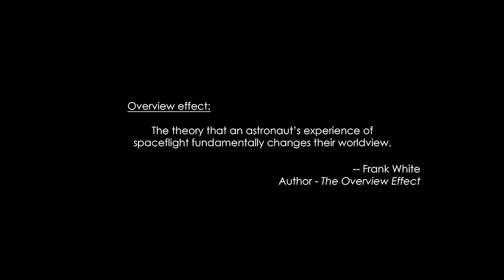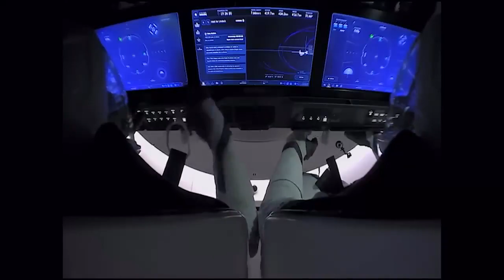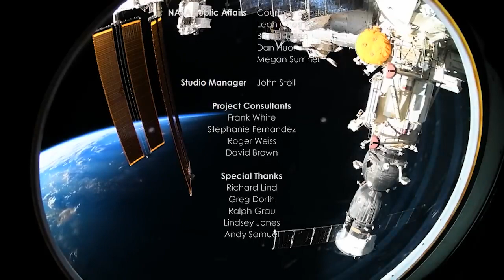Down to Earth: The Astronaut’s Perspective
Ever wonder what it’s like to see our planet from space? NASA’s astronauts will take you on a journey to the International Space Station, exploring the life-changing experience of an orbital perspective. View Earth as you’ve never seen it before: through the eyes of an astronaut.